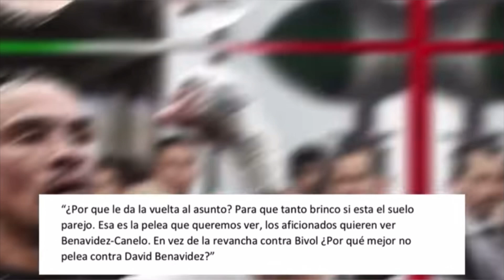¡BIVOL NO QUEREMOS A BENAVIDEZ! Así EXPLOTÓ JM Marquez contra Canelo (IMPERDIBLE) / Podcast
JM Márquez VUELVE A EXIGIR la pelea entre Canelo y Benavidez y ARREMETE contra Saúl‼️